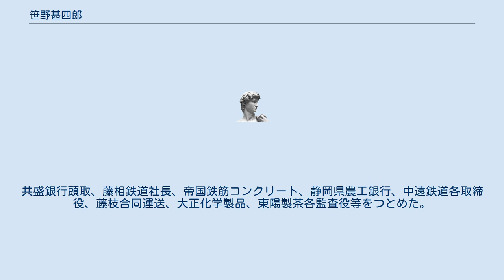笹野甚四郎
笹野 甚四郎（ささの じんしろう、1853年11月3日（嘉永6年10月3日） - 1928年（昭和3年）12月6日）は、日本の資産家、実業家。
藤相鉄道社長。
共盛銀行頭取。
族籍は静岡県平民。
 静岡県志太郡藤枝町出身。
藤枝宿下伝馬の郷宿「ならや」を営む八百次の長男。
幼名は十三吉。
恵まれた環境であったが5歳の時に実父を、12歳の時に祖父を、14歳の時に継父を亡くし笹野家は苦境に立たされる。
 1868年、家督を相続。
祖父の甚四郎の名を襲名し「ならや」の看板を捨て、料理屋を起こす。
1869年、隣家からの火事で全焼し、それを機に駿河半紙を扱う紙屋に転身、同業者が増えると次に運送業を始める。
 1891年、東京へ出る。
缶詰製造・精米業を営む。
1894年、日清戦争の際に笹野の食糧事業が注目され、海軍省に納めることになる。
1904年には陸軍にも納入され、兵食の三分の一を賄うまでになる。
 海陸御用商として佐世保、鎮海湾等に支店及び製造所を設け、諸種の缶詰を製造し、また東京の深川に精米所を経営した。
信用は四方に溢れて陸海軍の御用品として、或いは各地海外に販路は拡域され、取引は殷賑を極めた。
 また銀行会社の重役であった。
共盛銀行頭取、藤相鉄道社長、帝国鉄筋コンクリート、静岡県農工銀行、中遠鉄道各取締役、藤枝合同運送、大正化学製品、東陽製茶各監査役等をつとめた。
劇場の建設にも関わった。
 笹野は静岡市に於ける富豪である。
広島市段原町に笹野が経営する陸海軍御用、旭缶詰製造所・精米所の工場がある。
住所は静岡市紺屋町。